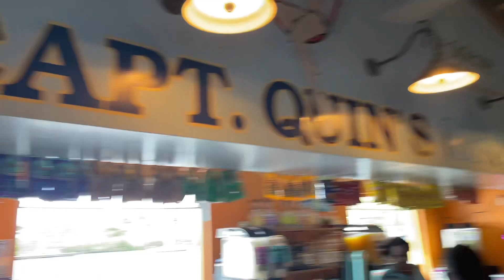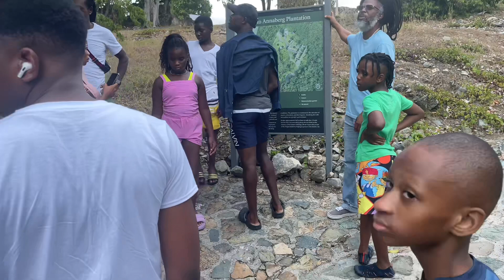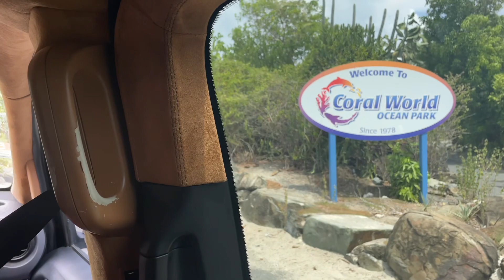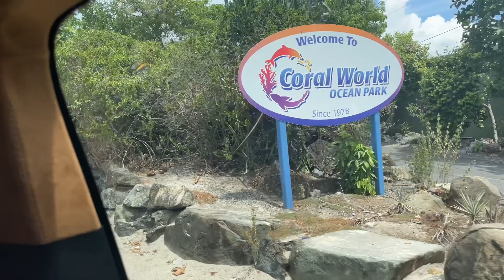An al nan lanmè avèm nan Virgin Islands😍❤️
Abone
Pataje
Kite on kòmantè
Swiv mwen sou rezo distal yo: badassxash